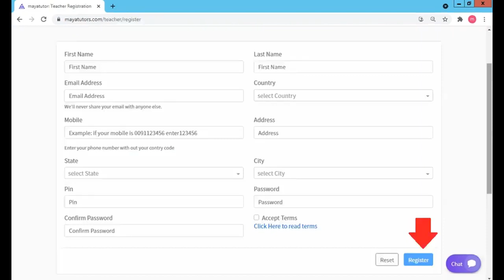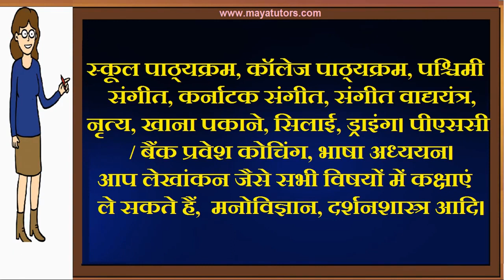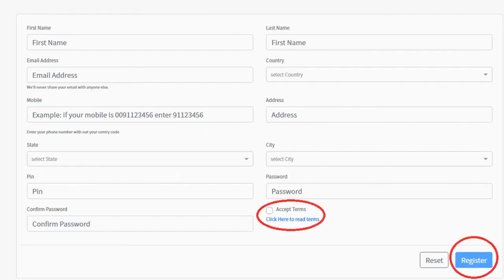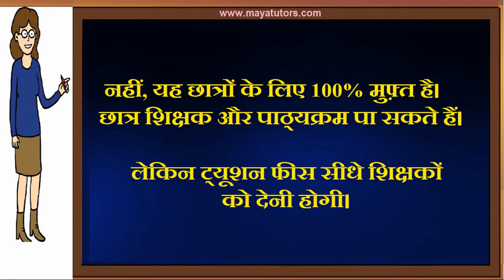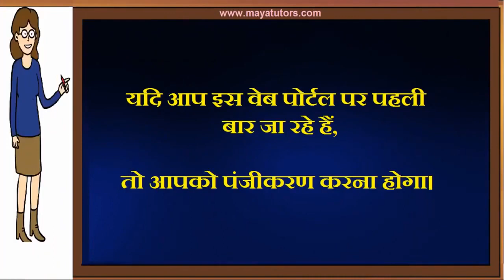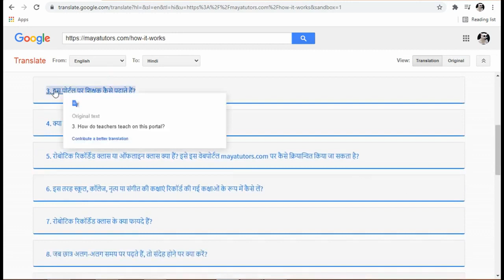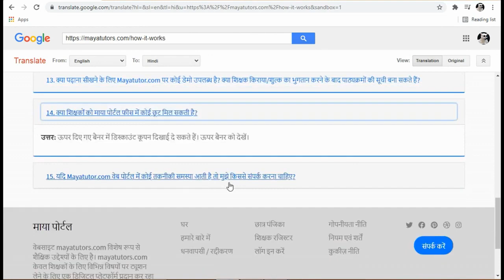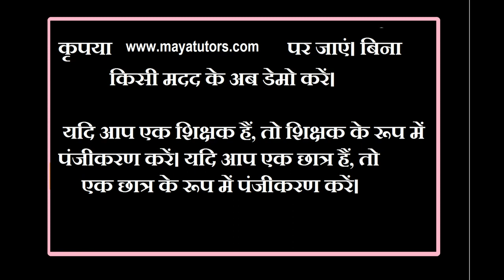MAYA TUTORS , Free Online Tuition , Free Tuition Site , Free App For Tuition in Nalanda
कोई डेमो की आवश्यकता नहीं है। पंजीकरण के तुरंत बाद कक्षाएं ली जा सकती हैं। इस वीडियो को पूरा देखें। रजिस्ट्रेशन करने के तुरंत बाद क्लास शुरू करने के लिए नीचे दिए गए स्टेप्स को फॉलो करें। माया ट्यूटर वेब पोर्टल के माध्यम से ट्यूशन सेंटर, होम ट्यूटर, संस्थान, स्कूल और कॉलेज सभी ऑनलाइन कक्षाएं ले सकते हैं। (माया ट्यूटर सीमित समय के लिए फ्री रहेगी।)

step 2 : teacher register
step 3 : go to your mail and activate link
step 4 : after login
step 5 : edit your Profile and photo
step 6 : Create Course
Step 7 : Add Classes

watch the video. Open Maya Portal. Register. Take class immediately. List course . More details: nda